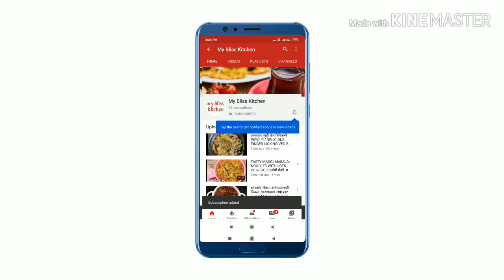देसी चने की सब्जी देसी तरीके से | Desi Chane ki Sabji | Kale Chane Ki Sabji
देसी चने की सब्जी देसी तरीके से | Desi Chane ki Sabji

My Bliss Kitchen # Desi Chane ki sabji # Desi Chane ki  desi style Sabji # Kale Chane ki sabji

Hey Friends, Today we will make Desi Chane  ( Red or Black) ki Sabji. Desi Chana or Gram is rich in protein. Desi Chane ki sabji is very tasty and healthy recipe in Indian style in a healthy way. Try Desi Chana  recipe at home and share your experience with me. Stay home stay safe

कैरी और पुदीना से बनाये आम पन्ना हिंदी | आम पना | Aam panna | mango Panna | Aam Pudina Sharbat

ग्वारफली या गवार फली की सब्जी बनाये इस अनोखे अंदाज़ से | Gavar Fali ki sabji | Cluster beans veg

लॉकडाउन में बनाएँ बासी रोटी का पोहा | रोटी का चूरमा | Roti Ka Poha | Roti ka Churma

लॉकडाउन में बनाएँ दलिया का उपमा या नमकीन दलिया इस तरह | Lockdown recipe of Dalia Upma

प्रोटीन और विटामिन्स से भरपूर बनाना (केले) मिल्क शेक  | Protein and Vitamins rich Banana Milk Shake

बैंगन आलू की स्वादिष्ट सब्ज़ी बनाए कम मेहनत में | Eggplant Vegitable Esay Recipe In Pressure cooker

कमज़ोरी भगाए तंदरुस्ती लाए फ्रेश मोसंबी जूस, वो भी बिना जूसर के   |  Energy Booster Sweet Lime Juice

इस तरह बनाये दाल पालक की जो खाये वो तारीफ कर जाये | Healthy daal palak | Palak daal | Daal Bhaji

चीकू मिल्क शेक जो सारी हेल्थ प्रोब्लेम्स से छुटकारा दिलाए | CHEEKU MILK SHAKE | CHIKU MILK SHAKE

रिफ्रेशिंग और विटामिन सी से भरपूर ऑरेंज ज्यूस वो भी बिना जूसर के | Orange Juice full of Vitamin C: